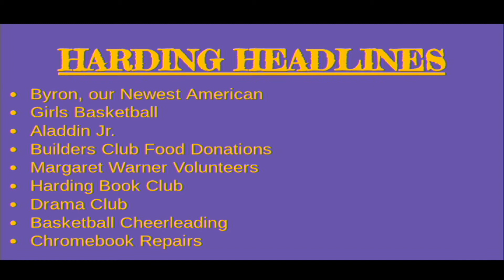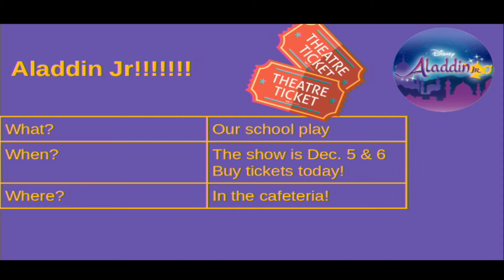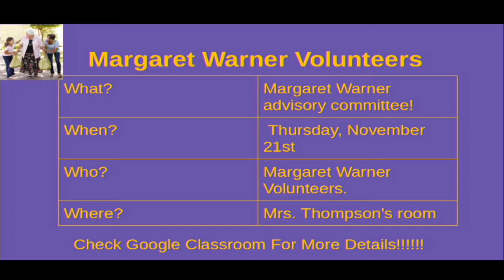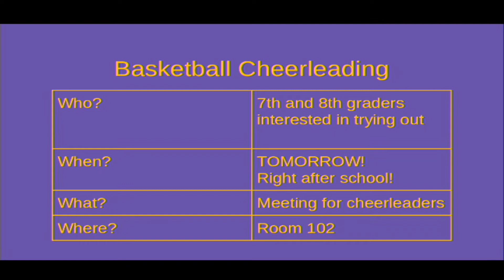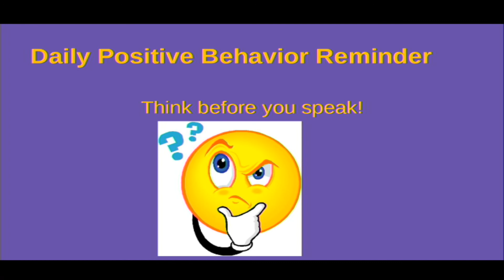Harding Morning News 11-20-19